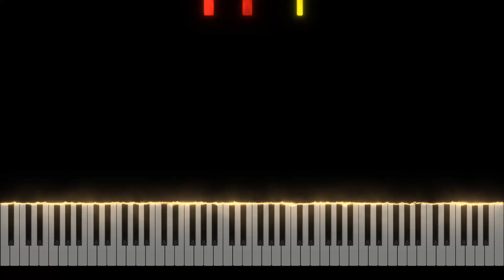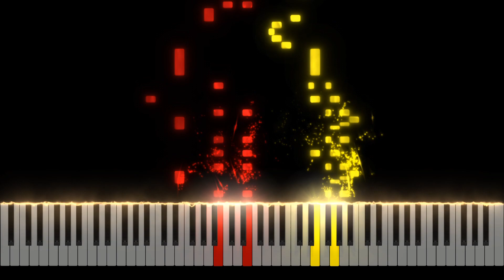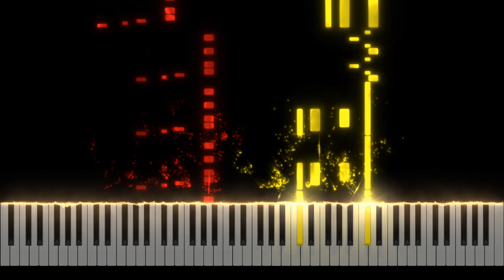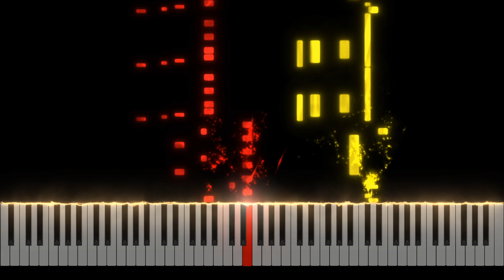Mozart - Sonata No. 11 in A Major K. 331 Piano Tutorial [Nivek.Piano]